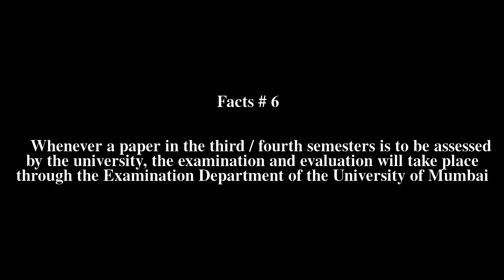Dr. V. N. Bedekar Institute of Management Studies Top # 6 Facts